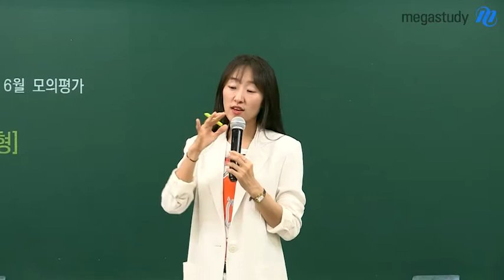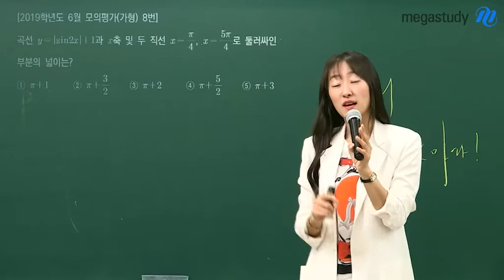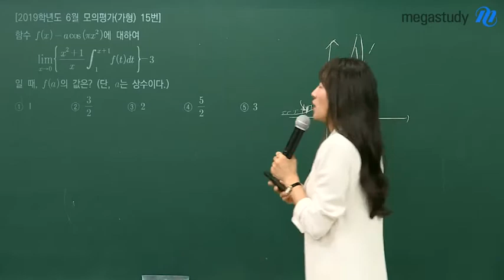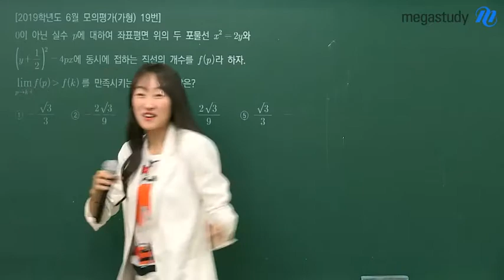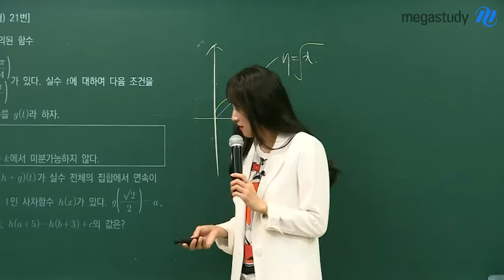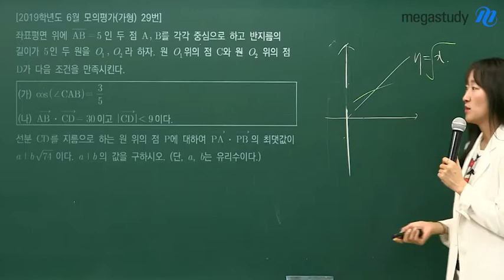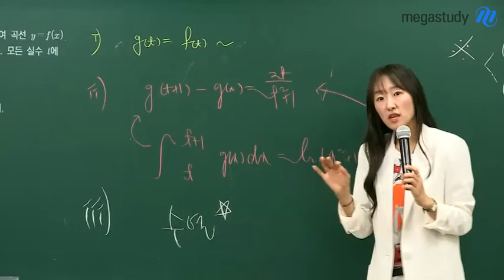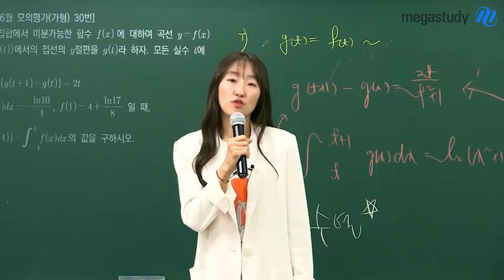[메가스터디] 수학 오르새쌤 - 6평 가형, 수능의 씨앗을 찾아라!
6평! 수능의 씨앗을 찾아라!

6월 모의고사는 수능의 강력한 힌트가 되는 시험입니다.
총 30문항 하나 하나 명확하게 분석하는 것이 중요합니다.

오르새 선생님의 가형 총평을 통해 수능의 씨앗을 찾아보세요 :)

개념의 힘! 오르새 선생님이 궁금하다면?